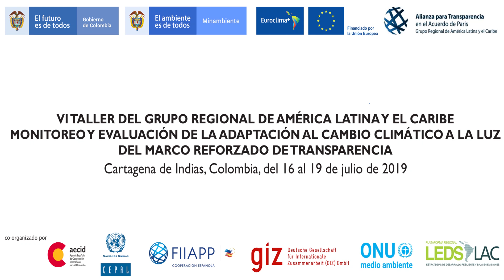Matti Goldberg, Secretariado CMNUCC, Bonn, Alemania (3)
Entrevista realizada en el marco del VI Taller del Grupo Regional de América Latina y el Caribe: “Monitoreo y Evaluación de la Adaptación al Cambio Climático a la luz del Marco Reforzado de Transparencia.
Cartagena de Indias, Colombia (16-19 de julio de 2019)